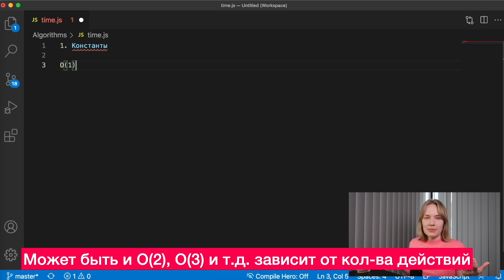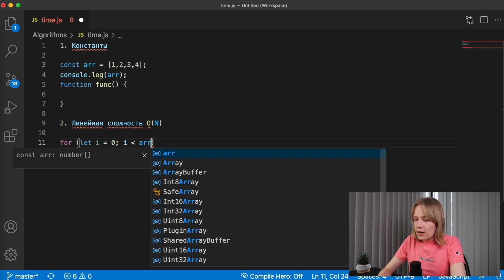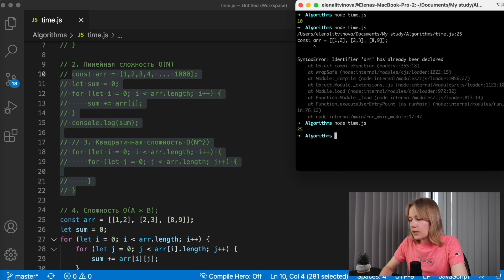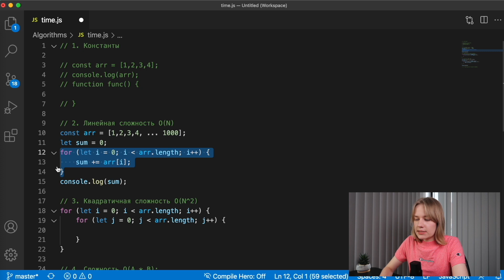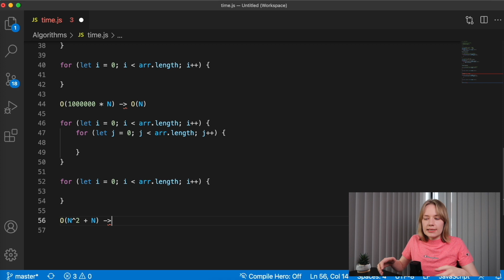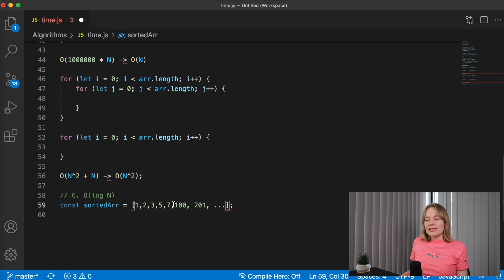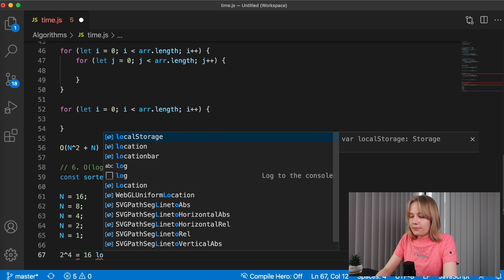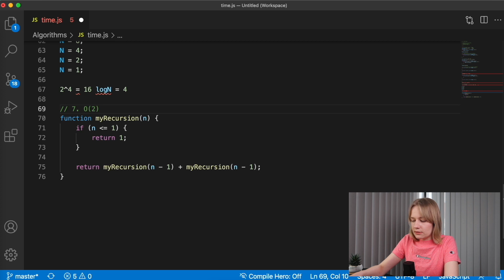Оценка сложности алгоритмов | О большое | Алгоритмы и структуры данных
Научимся оценивать сложность кода используя нотацию О большое.

❤️ Шпаргалку по оценке сложности, а также дополнительные примеры можно найти на

На канале я рассматриваю различные темы веб-разработки, на текущий момент: веб-основы, веб-анимации, веб-дизайн.